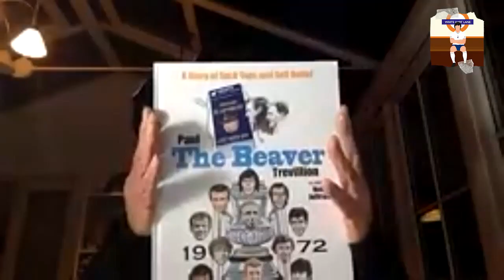Special guest: Paul Trevillion | Season 3 Episode 18 | The Steve Perryman Podcast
Steve is joined by acclaimed sports artist Paul Trevillion who recalls growing up watching Spurs in the 1930s and discusses his new book "The Beaver - Leeds Utd 1972".